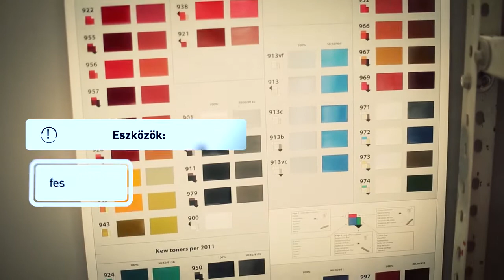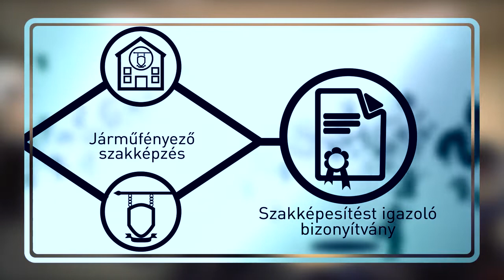7327 01 Autófényező